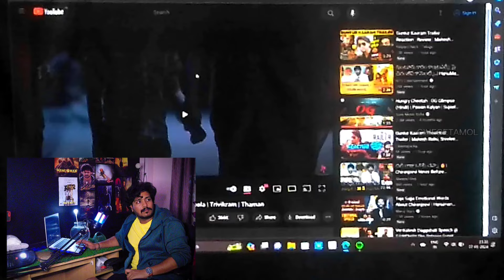Guntur Kaaram Trailer Reaction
Guntur kaaram trailer reaction in telugu from cinecetamol
INSTAGRAM